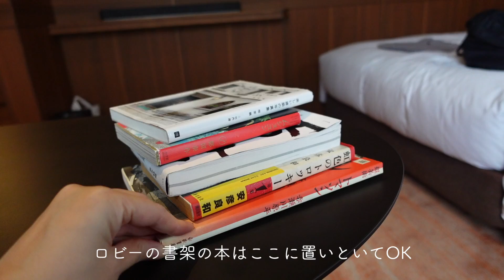【ぼっち誕生日旅行vlog】博多でホテルステイした翌日朝の過ごし方。本が読めるホテル「THE BASICS FUKUOKA」宿泊記。モーニングルーティン。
今回宿泊したホテルはこちら
「THE BASICS FUKUOKA」をチェック

博多でホテルステイした翌日朝の過ごし方。
本が読めるホテル「THE BASICS FUKUOKA」宿泊記。
朝起きてチェックアウトするまでこんな感じで過ごしました。

前回の動画をまだ見ていない方はこちらもどうぞ
「誕生日にホテルステイするぼっち。博多ぐるぐるとりかわをテイクアウトして女一人飲み。」